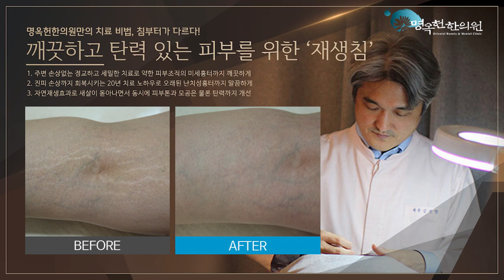20년 튼살치료 노하우! 튼살제거! 튼살없애는법! 알려드립니다!｜피부재생치료, 튼살. 흉터치료, 여드름흉터 - 명옥헌 한의원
많은 분들께서 '침치료로 튼살치료가 가능해요?' 이렇게 여쭤 보십니다.
명옥헌 한의원의 튼살 치료 방법 중에서 제일 큰 비중을 차지하는 것이
바로 재생침 치료 입니다.

다른 피부과나 성형외과에서는 MTS를 이용한 재생방법,
레이저를 이용한 재생방법을 사용하는 반면
명옥헌에서는 재생침치료를 주 치료 방법으로 하고 있습니다.
그럼 왜 재생침 치료가 튼살제거에 효과가 좋은지!
명옥헌한의원 김진형 원장님께 들어보도록 하겠습니다!
안녕하세요? 튼살치료, 흉터치료 여드름흉터 등
국내 피부재생치료를 선도해온 명옥헌한의원입니다.
20년간 쌓아온 수많은 치료사례! 말끔하게 없애고
자신감을 되찾아 드리겠습니다.
김진형 원장님께서 들려주는 새로운 방식의 흉터,튼살 치료 이야기!
그리고 건강을 위한 재미있고 쉬운 한의학 이야기도 알려드리겠습니다!

한의원 위치
서울특별시 강남구 삼성로 726 경원빌딩 3층 (청담역 9번 출구에서 90m)

월요일, 수요일  오전 10시 ~ 오후 6시 30분
화요일, 목요일  오후 2시 ~ 오후 8시 30분
금요일  오전 10시 ~ 오후 9시
토요일  오전 10시 ~ 오후 3시
점심시간  오후 12시 30분 ~ 오후 2시

일요일 및 공휴일은 휴진입니다.

전화상담 및 예약 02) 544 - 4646